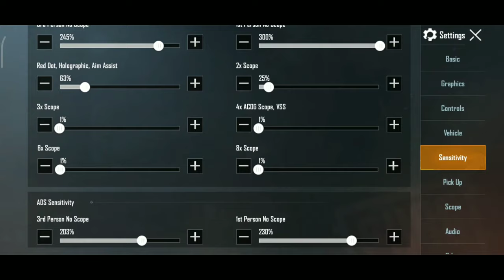How to Create Perfect Senstivity in PUBG MOBILE | Saffron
PUBG MOBILE

PSP Games

 Rockstar Games

Tech Videos